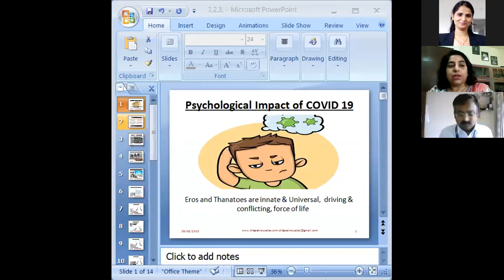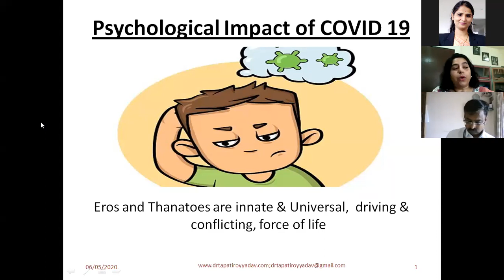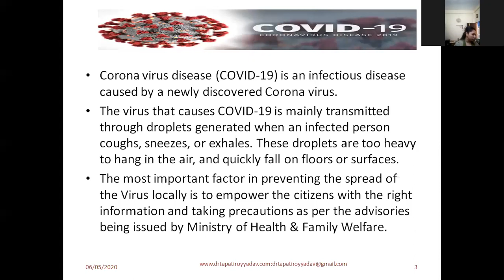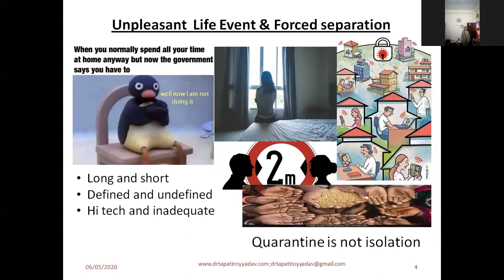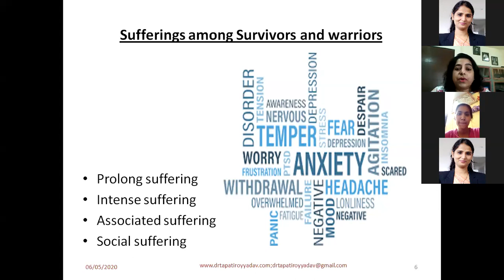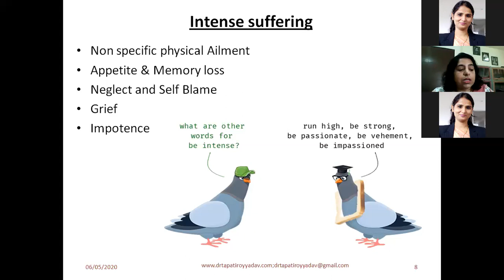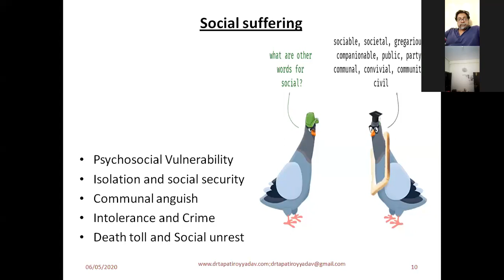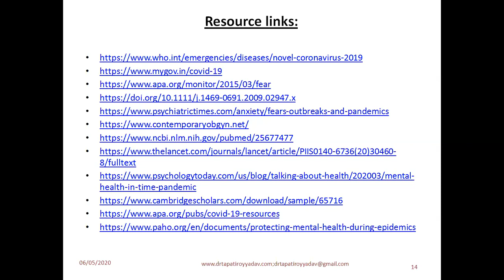Psychological Impact of COVID 19 | SAGE Talks | SUB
ConnectOnlineWithSAGE onlinesession of SAGETalks!

An enlightening session on "Psychological Impact of COVID 19"